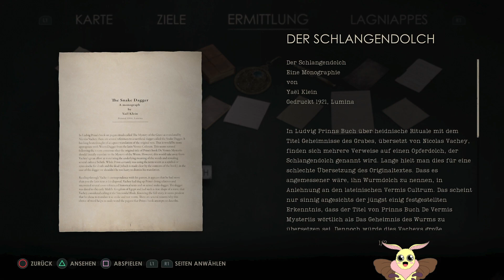Die Wohnung von Dr. Gray. | Alone in the Dark | Let's Play | Deutsch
In dieser Neuinterpretation von Alone in the Dark von 1992 kehren wir nach Derceto Manor zurück.
Wir folgen einem Besorgnis erregenden Brief unseres Onkels und wissen nicht, wohin ins der Besuch in Derceto führen wird.
Finden wir es zusammen heraus!

Tschüssi!

Tag der Erstveröffentlichung: 20.März 2024
Entwickler: Pieces Interactive
Publisher: THQ Nordic